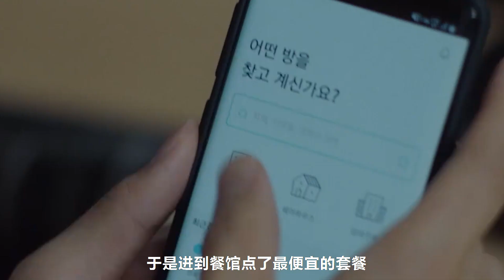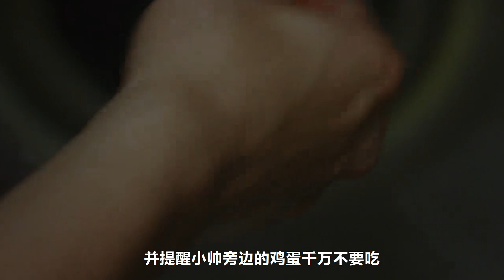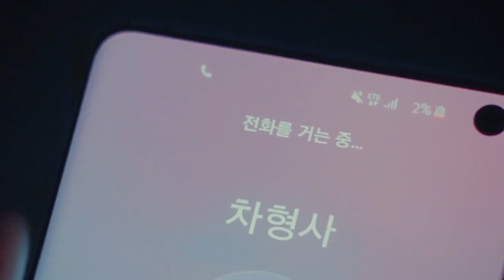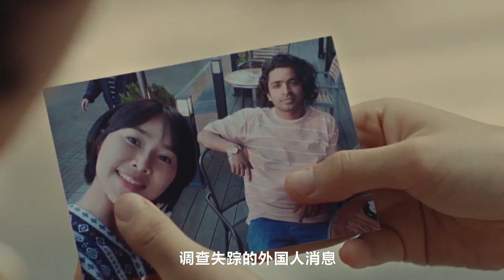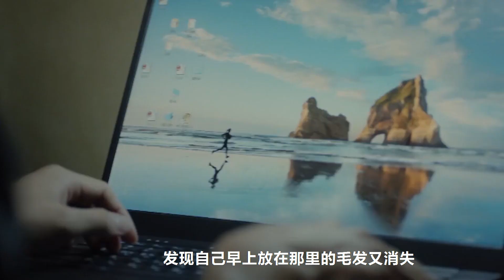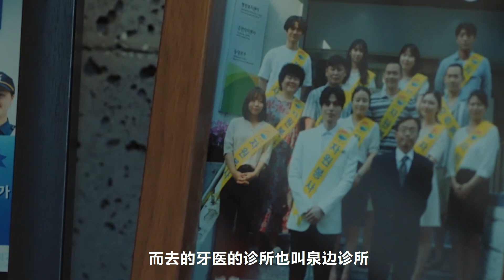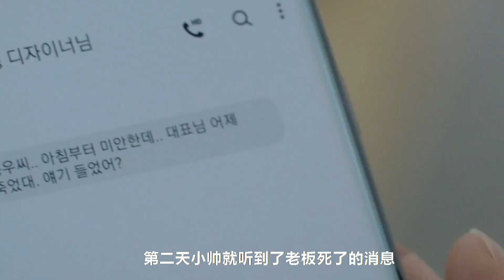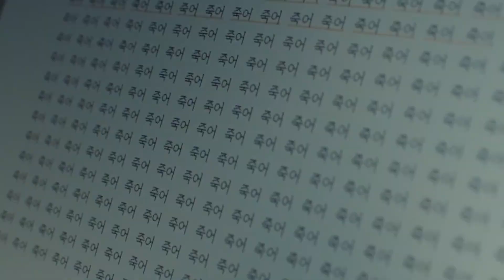一口氣看完《他人既地獄》！小白兔誤入變態殺人院，最終殺了所有人逃出生天。